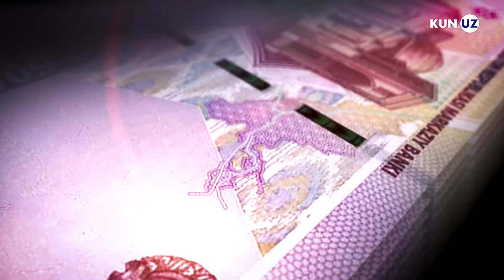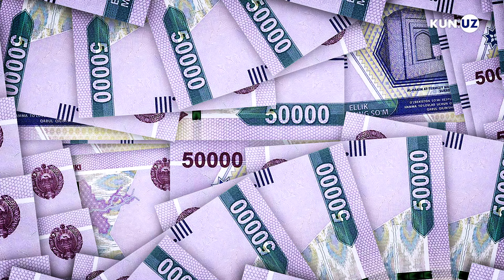26-iyulning asosiy yangiliklari: O‘zbekistonda ro‘y bergan muhim voqea va hodisalar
Parlament saylovlariga berilgan start, adolatsiz sudyaga o‘qilgan hukm, O‘zbekistondagi o‘rtacha maosh miqdori va Shohimardonda kelgan shag‘alli sel— kun davomida Kun.uz'da yoritilgan O‘zbekiston yangiliklari bilan tanishtiramiz.